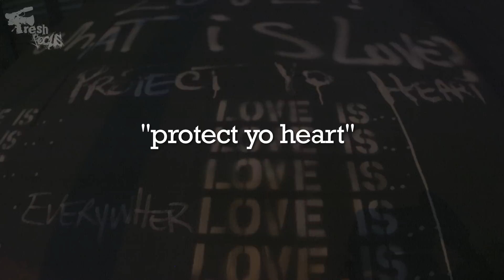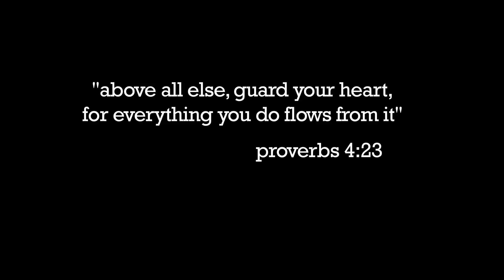Protect Yo Heart (2016) New York City Street Artist, Uncuttart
PROTECT YO HEART is a short documentary film on New York City street artist, Uncuttart.  Take an exclusive look as Fresh Focus films Uncuttart's routine of traveling through Manhattan in the middle of the night and spray paints the sidewalks with a message of love.